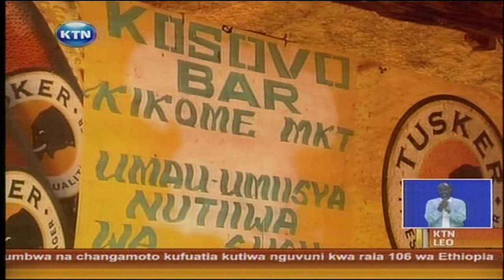Serikali yatoa onyo kali kwa wanaouza pombe haramu Bungoma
Serikali imetoa onyo kali kwa wauzaji wa pombe haramu katika kaunti ya Bungoma, huku machifu, manaibu wao na maafisa wa polisi wa utawala wakionywa dhidi ya kuwaruhusu wafanyibiashara hawa kuendeleza bishara hii.